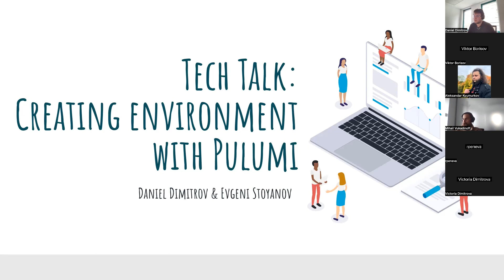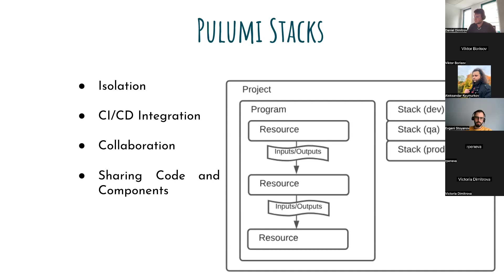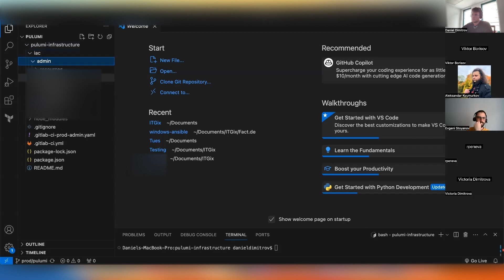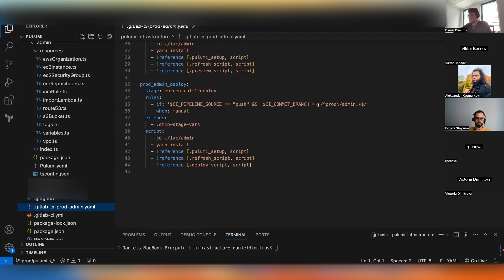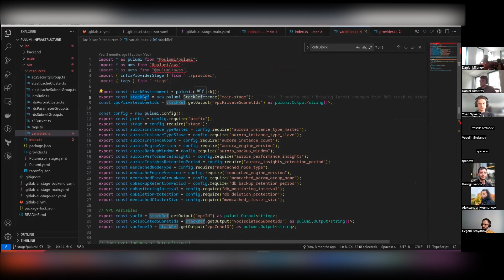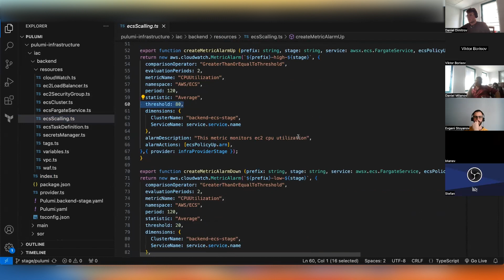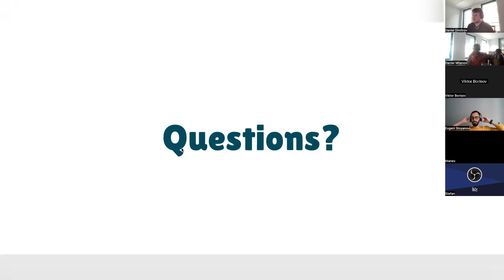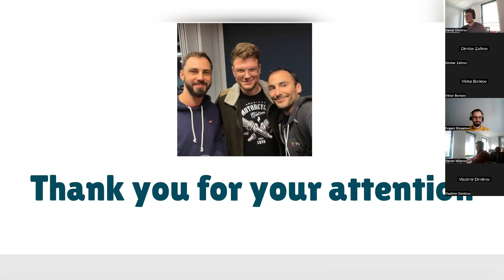Level up your skills: Creating environment with Pulumi (BG audio)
Dive into the world of Infrastructure as Code (IaC) with our latest tech talk in Bulgarian!  In this session, we explore the power of Pulumi, an open-source IaC platform that supports multiple languages.

🔍 Topics Covered:

What is Pulumi? - An introduction to Pulumi's open-source nature, its role in Infrastructure as Code, and its versatility with support for various programming languages.

Why Pulumi? - Discover the compelling reasons behind choosing Pulumi for infrastructure management and deployment.

Pulumi Stack - Uncover the core concepts of organizing and managing your infrastructure using Pulumi stacks.

Future in Production - Gain insights into the future of Pulumi and its role in production environments.

How it Works - A deep dive into the mechanics of Pulumi.
Real Experience Sharing - Learn from our firsthand experience as we discuss our work on a client's project using Pulumi.

Whether you're a seasoned developer or just starting, this tech talk provides valuable insights into leveraging Pulumi for efficient and scalable infrastructure management. Check more interesting topics in our tech blog